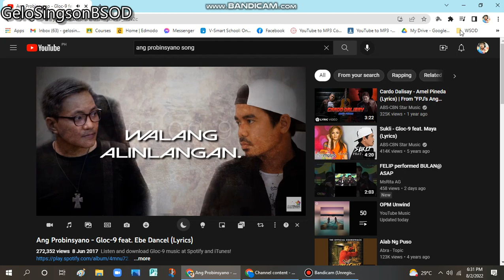Ang Probinsyano Song has WSOD (Chrome)